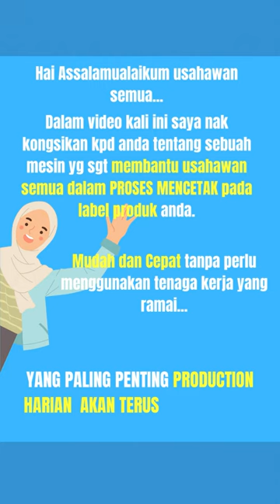MESIN PRINTER EXPIRE DATE - Handheld Inkjet Printer (HH6105)